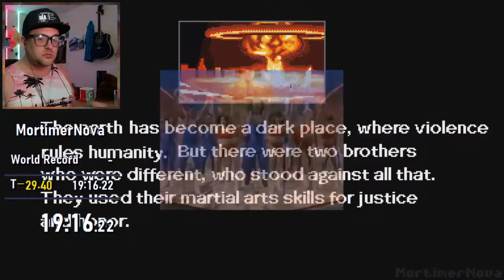Double Dragon 4 speedrun Mysterious Warrior [19:16.22] (WORLD RECORD)